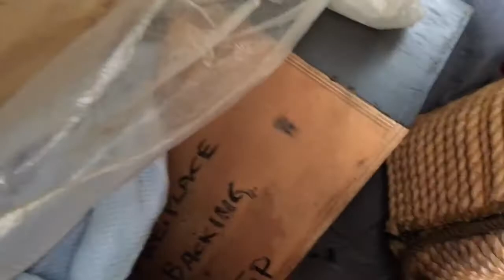Abandoned Movie Stage Props in Storage Unit at Greensborough Vic 3088(v03)